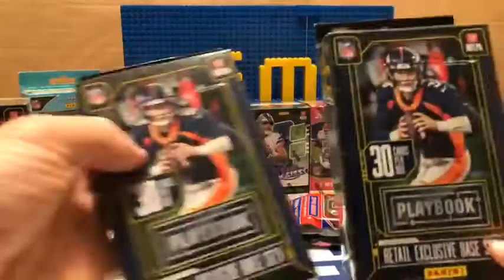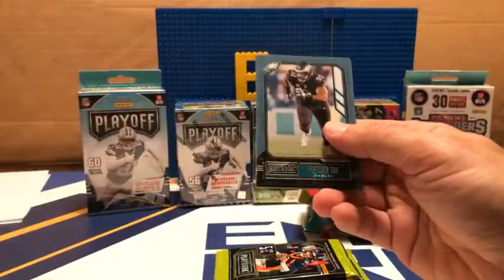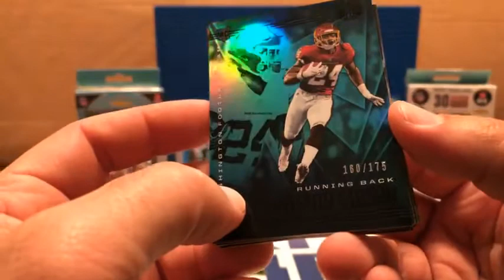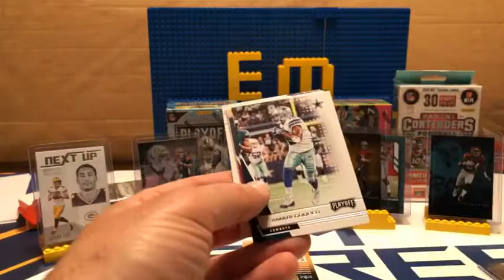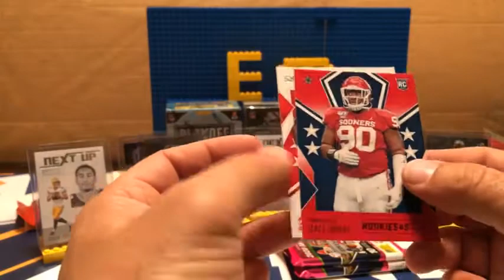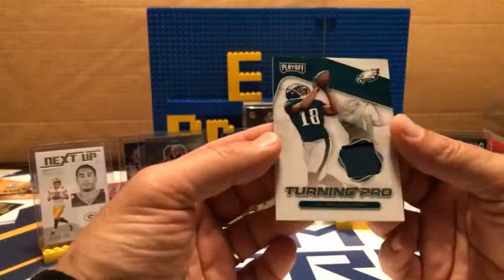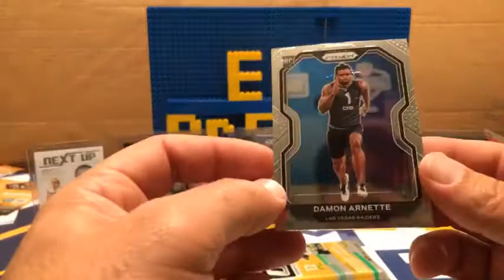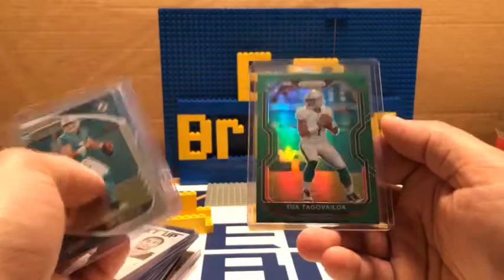2020 Football Mixer Box Break #313